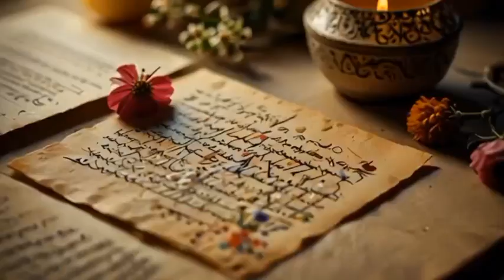آهنگ جدید: بودم و نبودم برات فرقی نمیکنه | آهنگ دلنشین و عاشقانه ایرانی | بهترین آهنگهای عاشقانه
آهنگ عاشقانه جدید: بودم و نبودم برات فرقی نمیکنه

این آهنگ زیبا و دلنشین از جدیدترین آثار موسیقی ایرانی است که با احساس و عشق سرشار شده است. "بودم و نبودم برات فرقی نمیکنه" بیانی عمیق از عشق و دلشکستگی که دل هر شنونده‌ای را می‌رباید. اگر به دنبال آهنگ‌های عاشقانه و رمانتیک هستید، این آهنگ را از دست ندهید!

ما را دنبال کنید تا از جدیدترین آهنگ‌های ایرانی مطلع شوید و با ما همراه باشید.